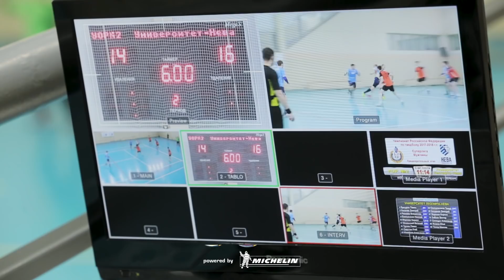Если бы Торгованов сыграл против Киселева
8 мячей Дмитрия Киселева помогли ГК "Университет Лесгафта-Нева" победить УОР №2 (22:26)